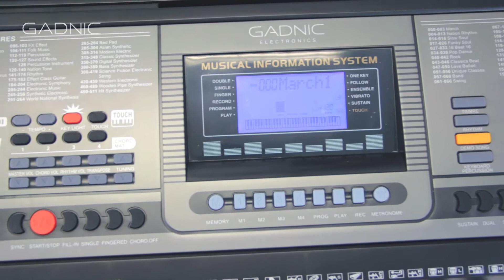Órgano Eléctrico GADNIC T06 + Atril + Asiento + Bolso ORG00007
Somos una empresa especializada en Investigación & Desarrollo y nuestra misión es ser una compañía capaz de llevar al mercado internacional tecnología creativa de primer nivel.

Descubrí todas las novedades en tecnología y viví nuevas experiencias. GADNIC hace tu vida más fácil.